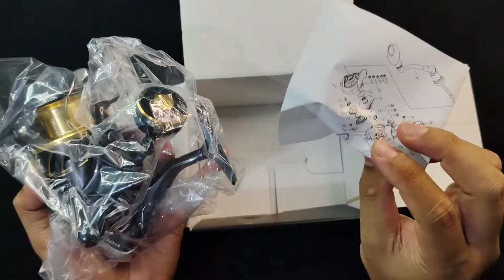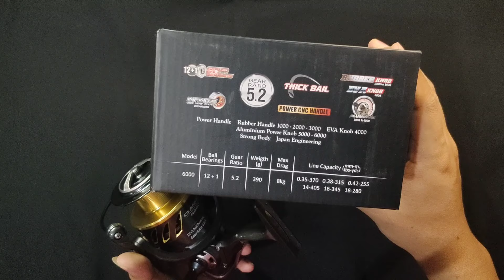MUNGKIN ASING?! 370K INI REKOMENDASI REEL LAUT GAHARR BGTT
AXZ CLASSIC SW
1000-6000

SPESIFIKASI
(DENGERIN DI VIDEO JANGAN DI SKIP)

HARGA TIDAK DI CANTUMKAN DI DESKRIPSI,
AGAR KALIAN TONTON VIDEO INI DENGAN TELITI TANPA SKIP.

GAGIANNN TUKU...
SEBELUM KEHABISAN

shopee.co.id/areamancingiwak

Tiktok Shop Area Mancing Iwak

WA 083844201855